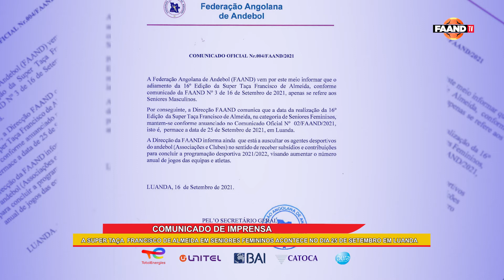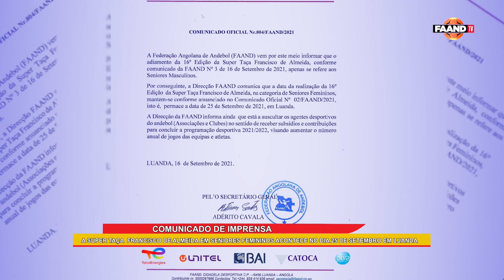A super taça Francisco de Almeida em seniores femininos acontece no dia 25 de setembro em luanda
Comunicado De Imprensa